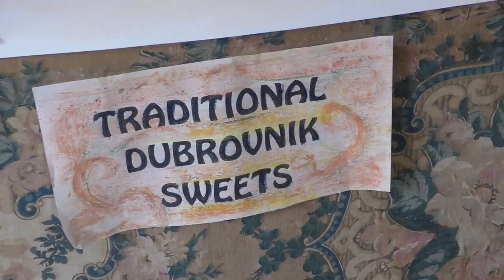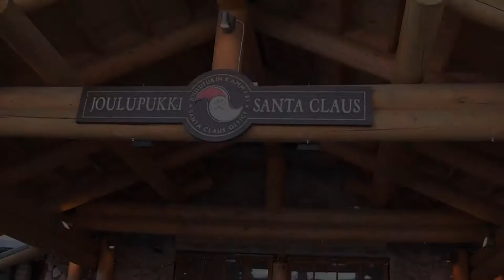Dubrovnik, Croatia 2020 part 2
New travelvideo from Dubrovnik Croatia.
Young lady from Dubrovnik Victoria Ogresta shows us some of her favorite places in Dubrovnik.

But what has Victoria and Dubrovnik in common to SantaClaus Lapland Christmas Finland?

Sretna Nova 2021 Godina!
Hyvää Uutta Vuotta 2021!
Frohes Neues Jahr 2021!
Buon Anno 2021!
Gott nytt år 2021!